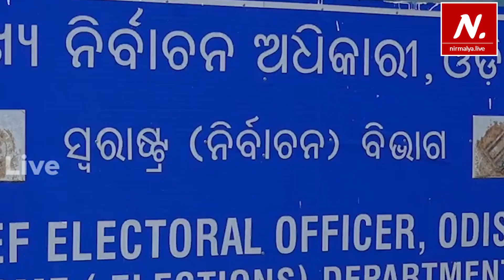BJP Leader Golak Mahapatra Gives Befitting Reply to BJD Over Prashant Jagdev Issue